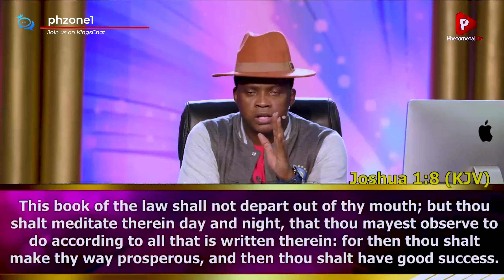WHY YOU STILL THINK YOU ARE POOR